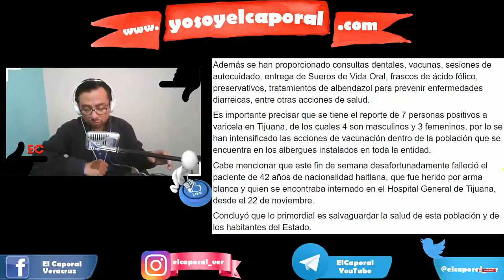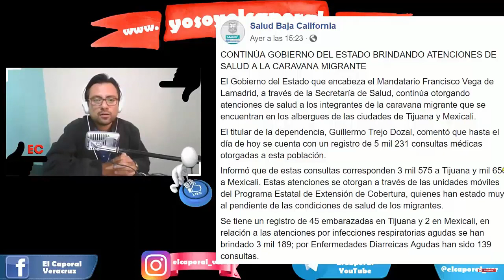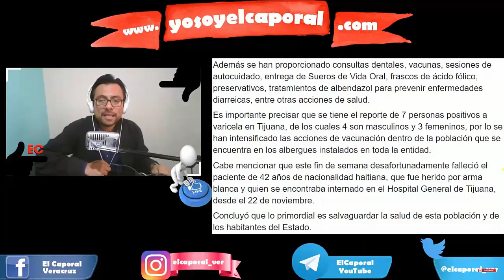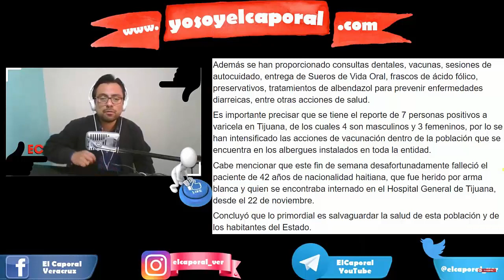ALERTA SANITARIA EN TIJUANA POR VARICELA ENTRE MIGRANTES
Reporta la Secretaría de Salud de Baja California siete casos de varicela en albergues con migrantes hondureños; a la par, el Secretario de Seguridad local dijo que ignoran el paradero de 3 mil migrantes.

MUCHAS GRACIAS